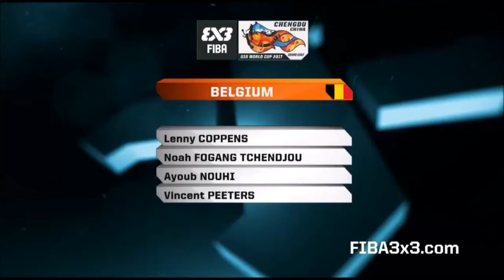Belgian Lions U18 - 2017 FIBA 3x3 World Cup - Game 2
Footage from FIBA3x3